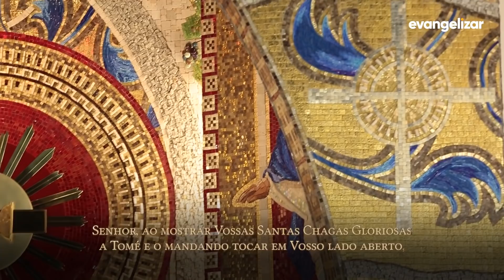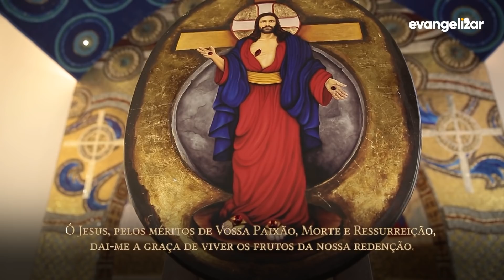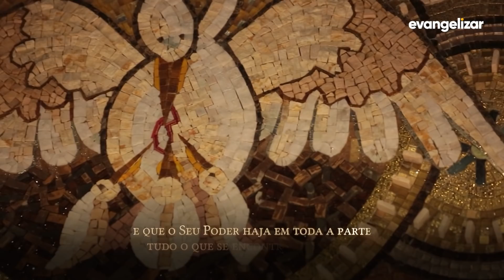6° dia - Novena Jesus das Santas Chagas | Padre Reginaldo Manzotti 14/09/2019 [CC]